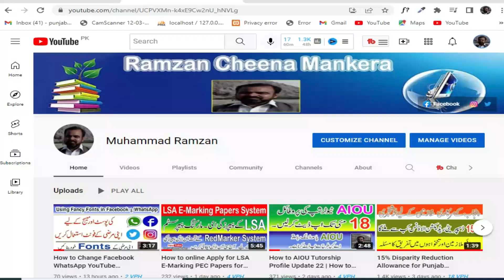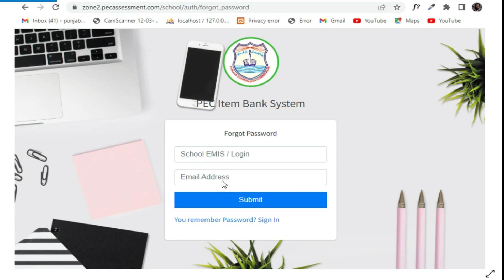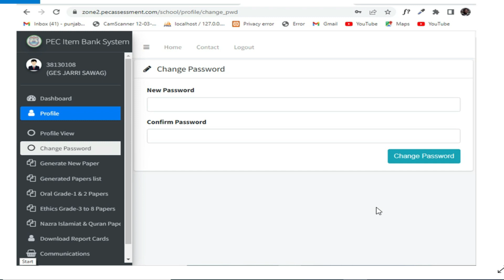How to reset SBA Forgot Password or Invalid Password in 2 Minutes | How to change SBA Password 1 Min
in this video I have explained about How to reset SBA Forgot Password in 2 Minutes .How to reset Invalid Password in 2 Minutes.How to change SBA Password in 1 Minute. How to Change School Based Assessment Password Quickly.
How to reset Forget Password in 2 Minutes.
How to reset Invalid Password in 2 Minutes.
How to change SBA Password in 1 Minute
How to reset School Based Assessment SBA Forgot Password or Invalid Password in 2 Minutes
How to Change School Based Assessment Password Quickly.
How to change  New password for SBA 2022
What is method to reset SBA forget Password
What is method to reset SBA Papers invalid Password
SBA Change Forget Invalid Process
SBA ka password bhol jaye to dobara usy kaiys lagana hye
SBA ka Password Invalid arhaa to usy kaisy lagana hye
SBA Ka password bhol jaye to uska hal
SBA ka password na lag raha ho to usska hal
If SBA Password Forgot here is solution of SBA new Password
How to login for School Based Assessment SBA 2022 if password forget or invalid
How to use SBA Password  if SBA password forget or invalid
How to recover SBA Password  if SBA password forget or invalid
How to solve SBA Password  if SBA password forget or invalid
How to recover forgotten password for SBA Papers
How to create new password for SBA 2022
How to change PEC SBA Password
How to reset PEC SBA Password
Changed process of SBA Password
SBA 2022 Password Solution Complete Process
SBA Papers Changed Process
How to reset  PEC Item Bank SBA Papers  2022 Password
How to Change PEC Item Bank SBA Papers  2022 Password
SBA Password Problems and their Solution
SBA Password ky masaly aur unka hal
Ramzan Cheena Mankera